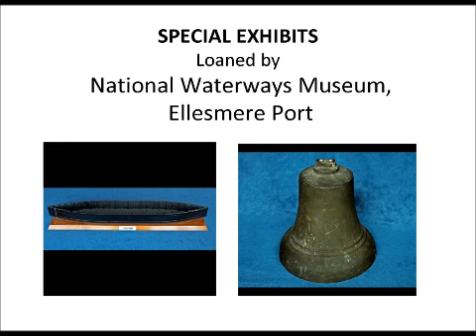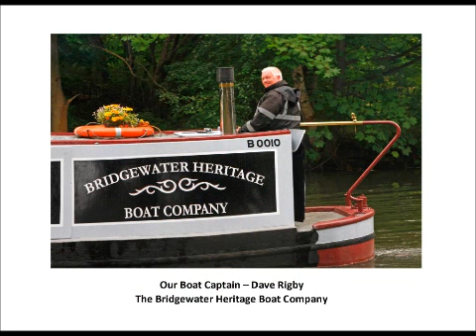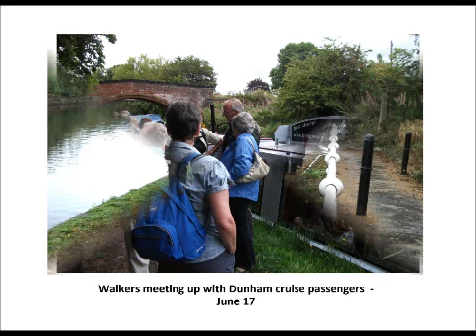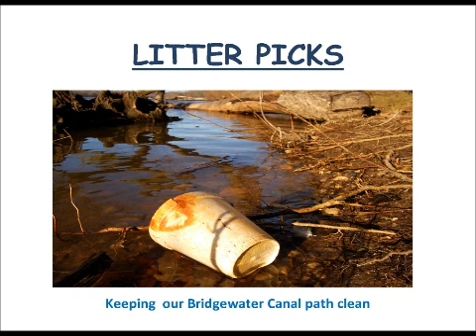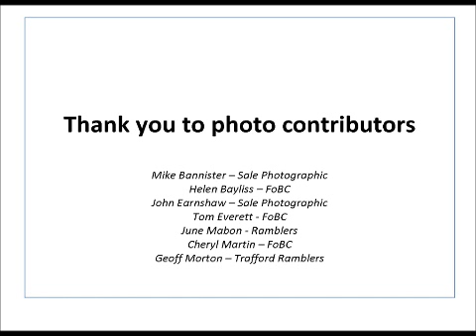Friends of the Bridgewater Canal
Presentation by Helen Bayliss at 2011 AGM